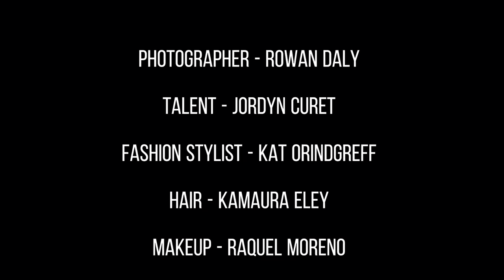Jordyn Curet Photoshoot | Behind The Scenes | Photobook Magazine